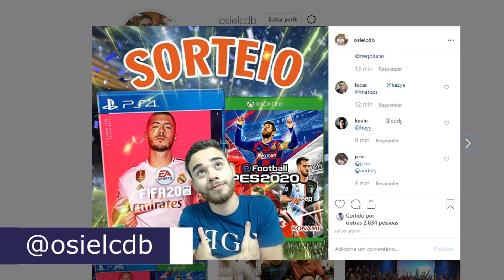VAZOU O TOP 10 DOS MELHORES TIMES DO FIFA 20!!!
SORTEIO DE UM PES 2020 OU FIFA 20